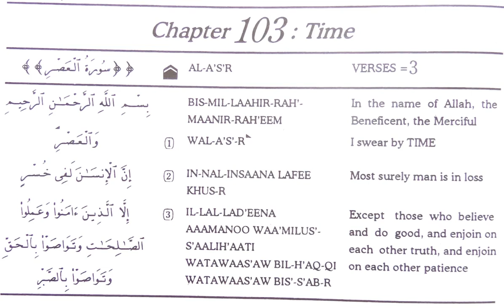Surah 103 Al-Asr (Time) for Asr Daily Prayers (aka Salat, Namaz)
Surah 103 Al-Asr recitation. Arabic-only audio with Arabic, English translation, and English transliteration text.

The question of which surahs to recite in the Asr daily prayer (salat aka namaz) seems somewhat debatable. I have selected this Surah Al-Asr for Asr salat based on the following rules of prayer: "Issue 388: It is better to recite Surah Al-Qadr in the first Raka'ah and Surah Al-Ikhlaas in the second Raka'ah and to not repeat one Surah in two Raka'ah, except Surah Al-Ikhlaas. It is not better to abandon Surah in all of the daily prayers. The best is to select Surahs that turn the attention of man to matters which they have need for and cause him to abandon sin and disobedience which they are entangled in." (Source